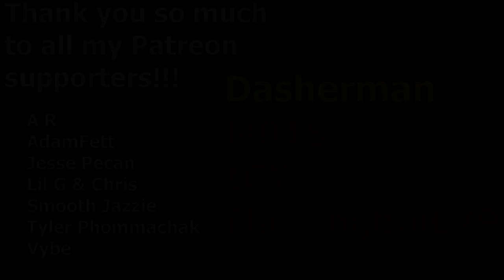PvZ Heroes Fails That Make You Say "C'mon Man!"